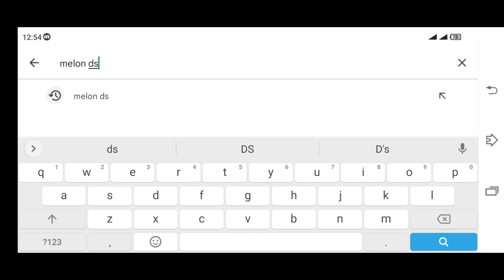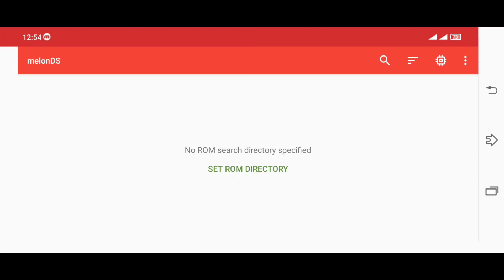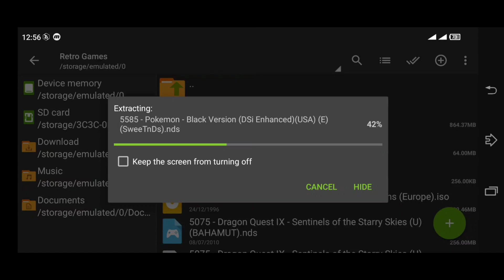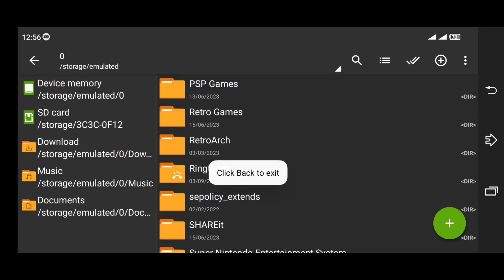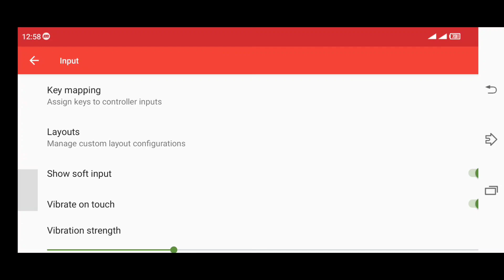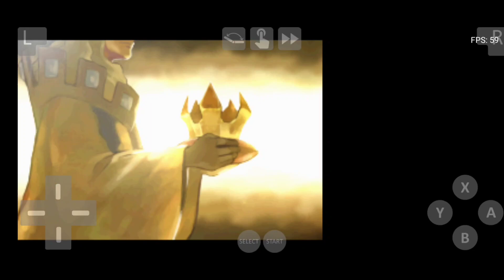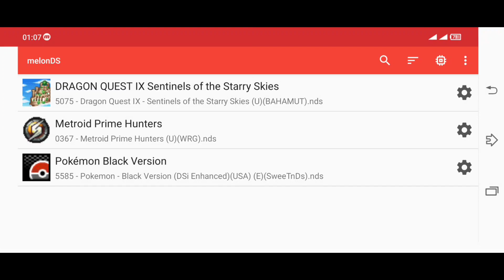Melon DS - Nintendo DS Emulator on Android: Full Set Up Guide 2023 Tagalog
Welcome to our comprehensive guide on setting up the Melon DS Nintendo DS emulator on your Android device in 2023! In this video, we will walk you through the step-by-step process of installing and configuring the Melon DS emulator, enabling you to enjoy your favorite Nintendo DS games on your smartphone or tablet.

First, we'll show you where to download the Melon DS emulator and provide you with the necessary files to ensure a smooth setup. We'll guide you through the installation process, highlighting any important considerations along the way.

Once the emulator is installed, we'll demonstrate how to obtain Nintendo DS game ROMs legally and safely. We'll discuss various sources and methods to acquire game files, emphasizing the importance of respecting copyright laws and supporting game developers.

Next, we'll delve into the emulator's settings, showcasing various options and configurations to enhance your gaming experience. We'll explore features such as screen layout customization, control mapping, cheat code integration, and performance optimization, allowing you to tailor the emulator to your preferences.

Throughout the tutorial, we'll address common troubleshooting scenarios and provide solutions to potential issues that you might encounter during the setup process. Our goal is to ensure that you have a seamless and enjoyable experience while running the Melon DS emulator on your Android device.

So, if you're a fan of Nintendo DS games and want to relive those nostalgic moments on your Android device, or perhaps discover new titles you missed out on, this comprehensive guide is perfect for you. Follow along, and soon you'll be playing your favorite Nintendo DS games anytime, anywhere, with the help of the Melon DS emulator on your Android device. Let's get started!